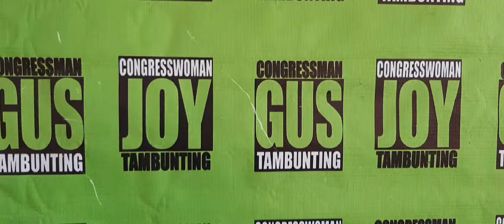50th Pa Wedding ni Tambunting May 29, 2021